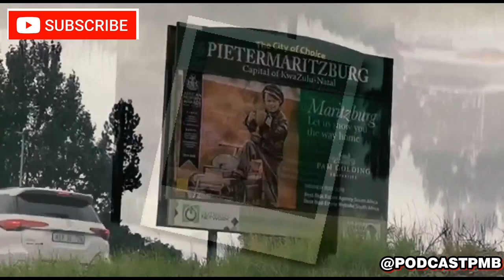Episode 6: Podcast PMB visits PAINTTEXTURE '22 Fashion Show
PaintTexture hosted a Fashion Show at Intulo Lifestyle where emerging brands and designers got the opportunity to discuss their designs with the Podcast PMB team. The featured brands were Trish Creations, Twisted Crowd, Knights, and Omens.